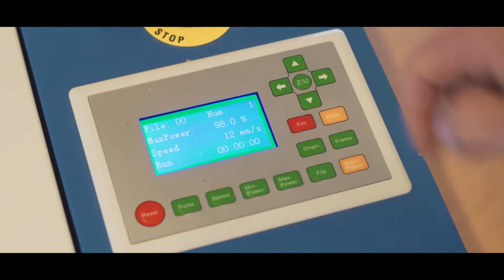FabTools #5: RogLab, Ljubljana - Gift box from paperboard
Build a gift box on laser cutter.
Cake decorating bag? Make it easy!

This video is realized in the context of the FabLabNet INTERREG CENTRAL EUROPE project